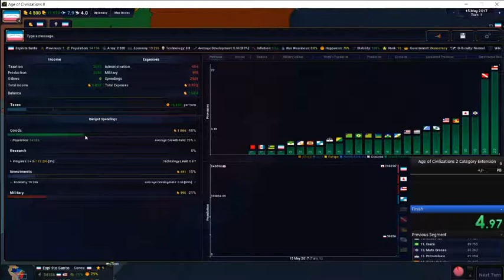Brazil Ascension% Run and Concept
This video is a run for a category extension I've thought of for AOC2 which involves starting as a one province nation and becoming the number one ranking nation. Rules will be something along the lines of Victory% so something like
- Game has to be unmodified outside of the allowed modifications
- Has to show settings beforehand
- No sandbox
Everything else that prevents cheating in Victory%
Extra rules/conditions for Ascension%
- Must start as a nation with only one province
- Timing ends at the start of the first turn where the player is rank 1. This can happen during a war so long as the player is rank 1 once the next turn begins.
- Unions are BANNED. (They're messy and potentially abusable for easy runs where you form a union with the previous rank 1 power)
- To help with verification, it is advised that the runner opens up the ranking screen(can be done by clicking on the rank number). This helps more so with low quality videos(like mine) where the numbers can be hard to make out at times.